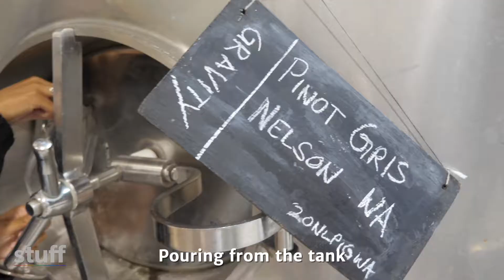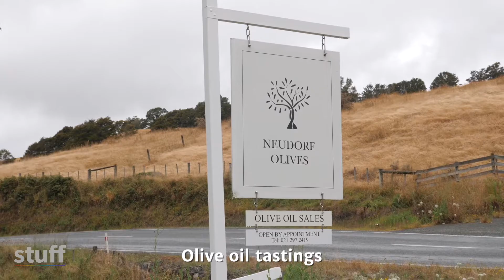A luxury food and wine tour of Tasman | TRAVEL | Stuff Travel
Experience the highlights of Tasman.

We spent the day with Wine, Art & Wilderness touring Mahana and Moutere, sampling, eating and drinking our way through the very best of the region … and there’s a lot to try!

After a day of sipping wine direct from the barrel, sampling fresh olive oil, devouring food platters and drinking craft beer at New Zealand’s oldest pub we’d found our happy place, and you will too.

Tours with Wine, Art & Wilderness are mostly bespoke, and you can find more details at wineartandwilderness.co.nz.

About us:

Kia ora! Welcome to Stuff Travel, where you can dream, plan and book your next New Zealand getaway. for inspiration.